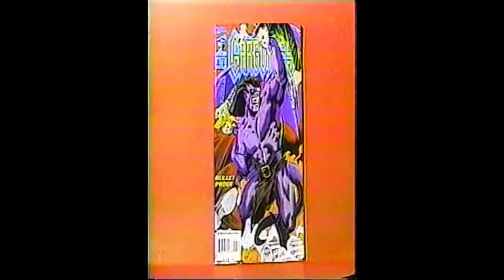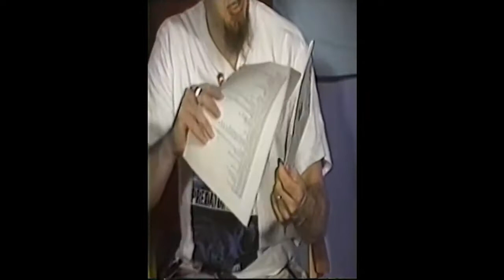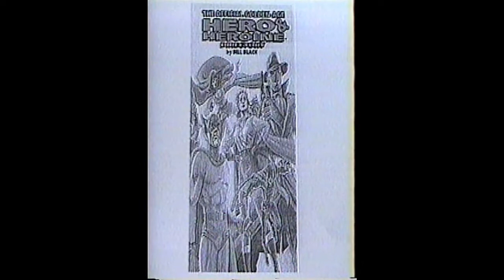COMX-TV, comic book TV show from Buffalo, NY, aired April 22, 1997, Todd McFarlane panel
COMX-TV, a weekly TV show about comics from Buffalo, New York. Hosted by Mike Rizzo and Steve Przybyla, this episode aired April 22, 1997. Filmed by Jim Bett. Recorded at 1410 Harlem Rd, Cheektowaga, NY.  Theme song by Mike Rizzo, Dave Snyder, Brett Neumark and Gilbert Neal. Todd McFarlane at Chicago Comicon panel